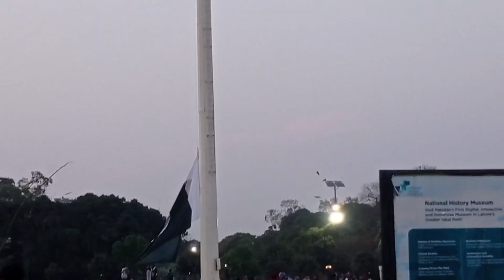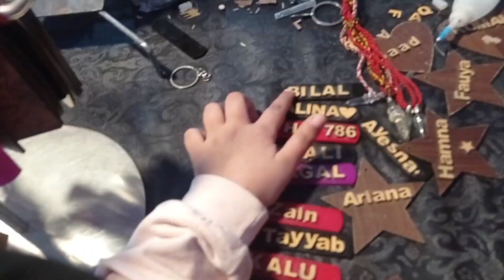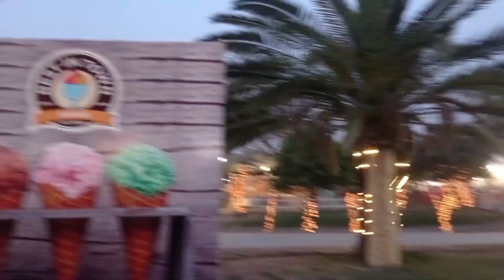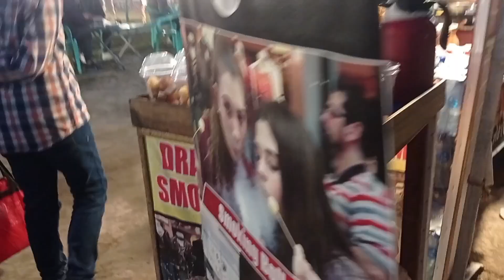Jashna bahara part 2 ( bacho nay khoob injoy kiya)